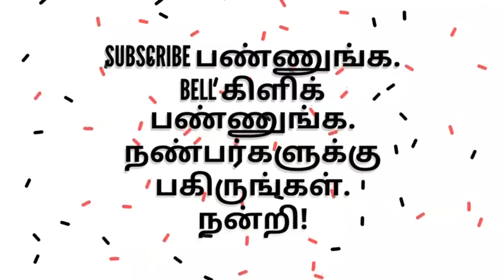பத்தாம் வகுப்பு - தமிழ் - இயல் 2 -கேட்கிறதா என் குரல் ! - Tenth Tamil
உரைநடை உலகம் - இயல் 2 - இயற்கை - காற்று - கேட்கிறதா என் குரல் ! காற்றின் பெயர்கள் - காற்றின் நன்மைகள் - உயிர்வளிgreentamiltv air ketkirathaenkural aiepollution#